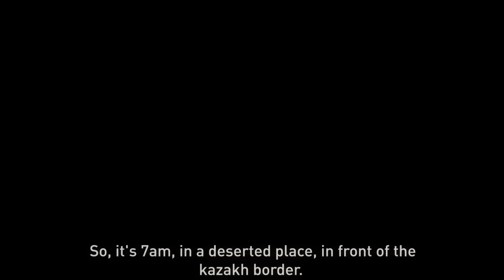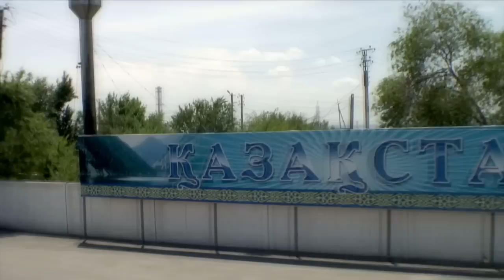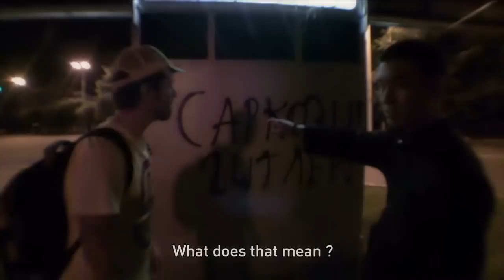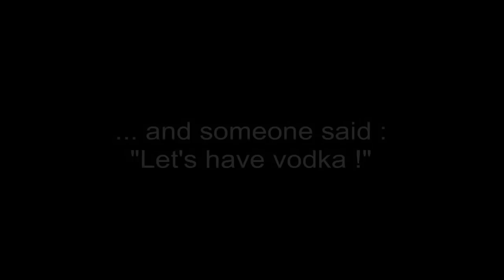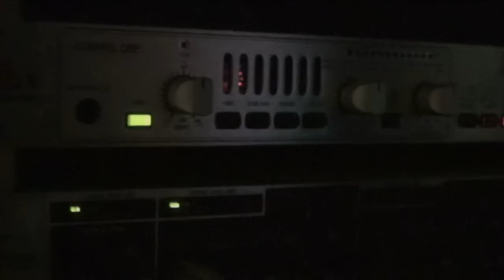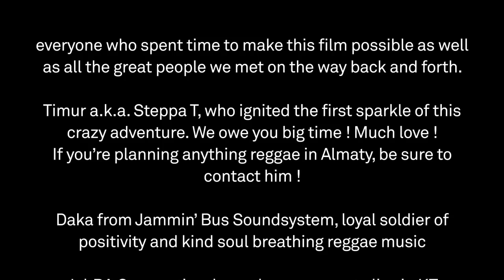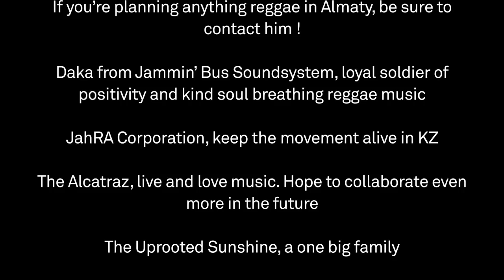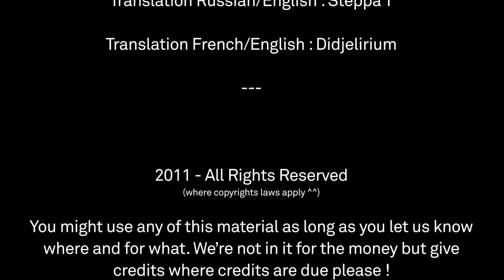Almaty by Bus - A reggae documentary from China to Kazakhstan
Almaty by Bus is a musical documentary in which you will tag along three members of Uprooted Sunshine, Arminda, Esia and Didjelirium, as they make their way towards Almaty, Kazakhstan to take part in the eponymous reggae event at Da Freak Club, organized by Jammin' Bus Soundsystem and JahRA Corporation.

26 hours bus rides, live footage, local Kazakhstan music, friendly drunks, awesome people and interviews with those who are pushing reggae music in a place where nobody was expecting it, proving once more how reggae is THE international music!

All credits included in the video.

One Love
One Heart
One Unity !

Bless !!!

Presented by Esia & Didjelirium